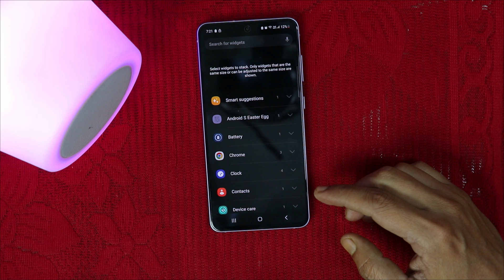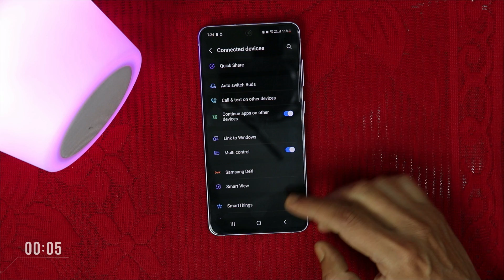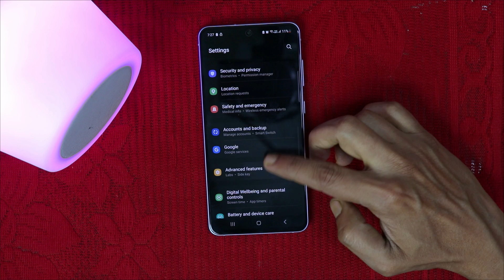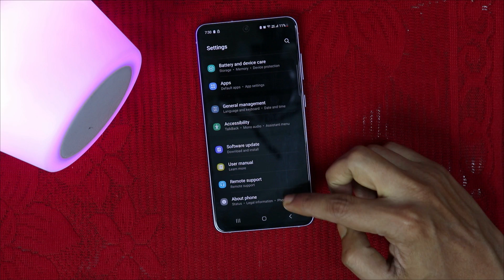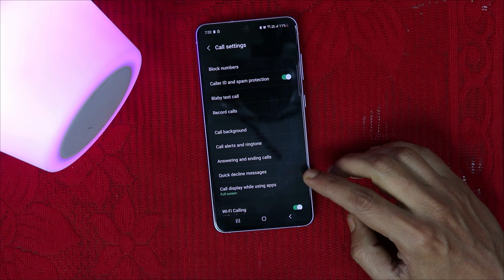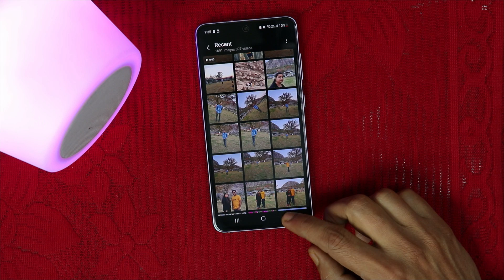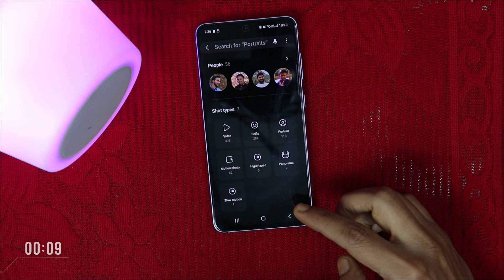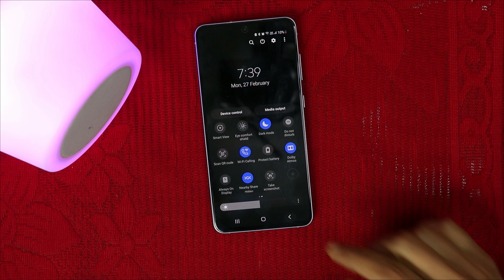S21 FE Gets Even Better with One UI 5.1 Update 🔥 Here's What's New!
In this video, we'll be discussing the latest software update from Samsung, One UI 5.1, which has just been released for the Samsung Galaxy S21 FE. We'll explore the new features and improvements that come with this update, including enhanced privacy options, new camera features, and improved performance.

Additionally, we'll discuss what One UI 5.1 means for Android 13, as well as the benefits of this update for Samsung users. We'll also take a closer look at some of the specific features of One UI 5.1, such as the redesigned notification panel and improved dark mode.

If you're a Samsung Galaxy S21 FE user or just interested in the latest software updates for Android devices, then this video is for you. We'll also provide information on how to download and install One UI 5.1, as well as any potential issues or concerns you should be aware of. Don't miss out on this exciting new update from Samsung!